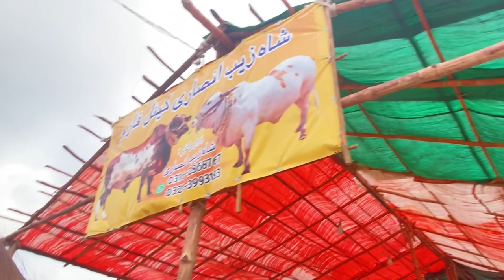Bakra peere vlog 🐄🤳| ahmed agaria vlog